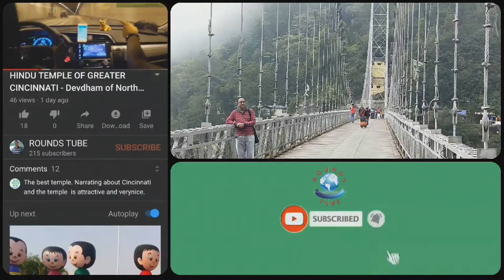Unique SINGSHORE suspension BRIDGE PELLING SIKKIM | ROUNDS TUBE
In this 45th Video, ROUNDS TUBE describes about the Unique PELLING SINGSHORE BRIDGE, WEST SIKKIM.
Singshore Bridge is located around 26 km away from Pelling. It was inaugurated by Sri N.B.Bhandari, the then CM, Sikkim on 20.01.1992. The bridge has a height of over 100 m and 198 m in length, is the highest bridge in Sikkim and the second highest bridge in Asia.
One of the most iconic landmarks in Sikkim, Singshore Bridge is the second highest suspension bridge in Asia and the highest in the state. Crossing this bridge spanning over Singshore River is one of the most exciting things to do in Sikkim. From this bridge, you can catch breathtaking sights of the river and the verdant valley. After crossing the bridge, you can also indulge in trekking in the dense forests that follows.
The landscape looks all the more scenic when the surrounding hills get veiled with clouds and mist.
It is truly a man made marvel that offers the spectacular baseview of immense greenery that makes it difficult to distinguish between the lowlands and the mountains. You can feel the thrill when you are standing in the middle of the bridge and the strong wind blows. The river flowing through the uneven rocks seems breathtaking along with the effusive sound of the waterfalls. It is one among the oldest bridge that connects two hills and shortens the travel time as well as the distance for the trekkers. This engineers triumph is certainly one of the most popular tourist destination in Sikkim.
The downward view from the bridge is overwhelming with the sight of beautiful waterfalls and breathtaking view of the green hillsides above are pleasing.
00:00 | Pelling Skywalk and Chenrezig Statue, Sikkim | ROUNDS TUBE
01:30 | Gangtok City Tour | ROUNDS TUBE
03:00 | Playlist - Sutru Payanam | ROUNDS TUBE
04:30 | Trip to Ravangla Buddha Park, Sikkim | ROUNDS TUBE
06:00 | Trip to Darjeeling | ROUNDS TUBE
இந்த 45 வது வீடியோவில், ROUNDS TUBE PELLING SINGSHORE BRIDGE, WEST SIKKIM பற்றி விவரிக்கிறது.
பெல்லிங்கிலிருந்து 26 கி.மீ தூரத்தில் சிங்ஷோர் பாலம் அமைந்துள்ளது. இதை 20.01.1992 அன்று அப்போதைய முதல்வர் சிக்கிம் ஸ்ரீ என்.பி.பந்தரி திறந்து வைத்தார். இந்த பாலம் 100 மீ உயரமும் 198 மீ நீளமும் கொண்டது, இது சிக்கிமில் மிக உயரமான பாலமாகவும் ஆசியாவின் இரண்டாவது உயரமான பாலமாகவும் உள்ளது
சிக்கிமில் உள்ள மிகச் சிறந்த அடையாளங்களில் ஒன்றான சிங்ஷோர் பாலம் ஆசியாவின் இரண்டாவது மிக உயர்ந்த இடைநீக்க பாலமாகவும், மாநிலத்தில் மிக உயர்ந்ததாகவும் உள்ளது. சிங்ஷோர் ஆற்றின் குறுக்கே அமைந்துள்ள இந்த பாலத்தைக் கடப்பது சிக்கிமில் செய்ய வேண்டிய மிக அற்புதமான விஷயங்களில் ஒன்றாகும். இந்த பாலத்திலிருந்து, நதி மற்றும் பரந்த பள்ளத்தாக்கின் மூச்சடைக்கக்கூடிய காட்சிகளை நீங்கள் காணலாம். பாலத்தைக் கடந்ததும், தொடர்ந்து வரும் அடர்ந்த காடுகளில் மலையேற்றத்திலும் ஈடுபடலாம்.
சுற்றியுள்ள மலைகள் மேகங்கள் மற்றும் மூடுபனியால் மறைக்கப்படும்போது நிலப்பரப்பு மிகவும் அழகாக இருக்கிறது.
இது உண்மையிலேயே ஒரு மனிதனால் உருவாக்கப்பட்ட அற்புதம், இது மகத்தான பசுமையின் கண்கவர் அடித்தளத்தை வழங்குகிறது, இது தாழ்வான பகுதிகளுக்கும் மலைகளுக்கும் இடையில் வேறுபடுவதை கடினமாக்குகிறது. நீங்கள் பாலத்தின் நடுவில் நிற்கும்போது, ​​பலத்த காற்று வீசும்போது நீங்கள் சிலிர்ப்பை உணர முடியும். சீரற்ற பாறைகள் வழியாக ஓடும் நதி நீர்வீழ்ச்சிகளின் தெளிவான ஒலியுடன் மூச்சடைக்கிறது. இது பழமையான பாலங்களில் ஒன்றாகும். இது இரண்டு மலைகளை இணைக்கிறது மற்றும் பயண நேரத்தையும், மலையேறுபவர்களுக்கான தூரத்தையும் குறைக்கிறது. இந்த பொறியாளர்கள் வெற்றி நிச்சயமாக சிக்கிமில் மிகவும் பிரபலமான சுற்றுலா தலங்களில் ஒன்றாகும்.
பாலத்திலிருந்து கீழ்நோக்கி வரும் காட்சி அழகான நீர்வீழ்ச்சிகளைக் காணும் மற்றும் மேலே உள்ள பச்சை மலைப்பகுதிகளின் மூச்சடைக்கக் கூடிய காட்சி மகிழ்வளிக்கிறது.
அவ்வப்போது வீடியோக்களைப் பெறுவதற்கு எனது சேனல் ROUNDS TUBE க்கு இலவசமாக இலவச சந்தா பொத்தானைக் கிளிக் செய்க.